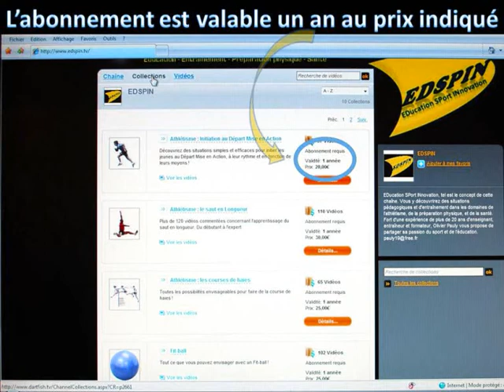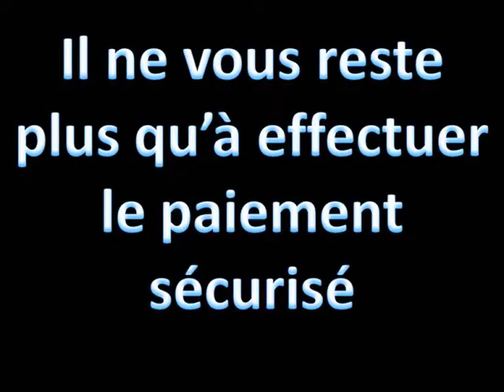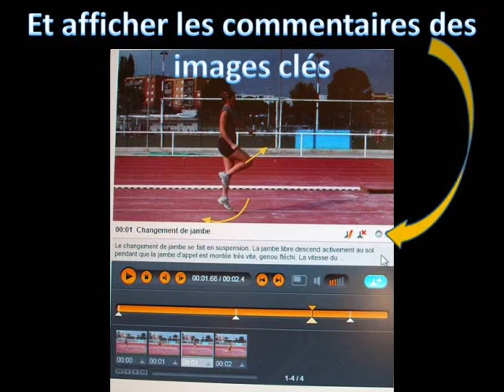Mode d'emploi EDSPIN.wmv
Découvrez le fonctionnement de la chaîne EDSPIN